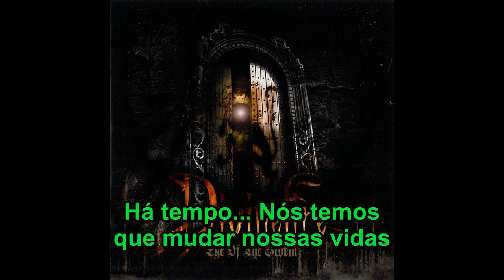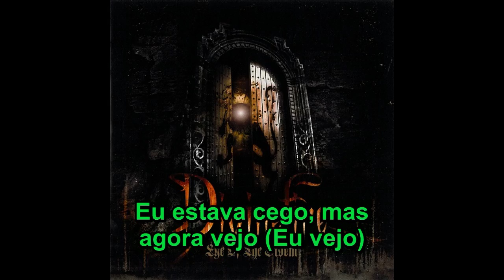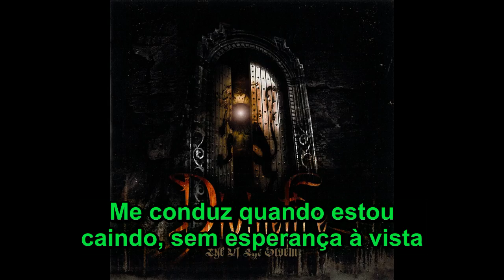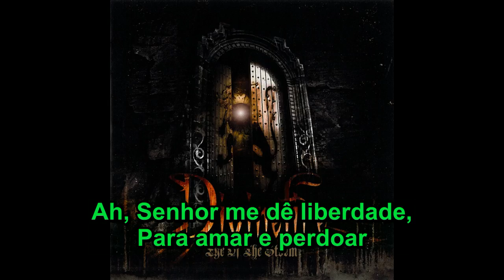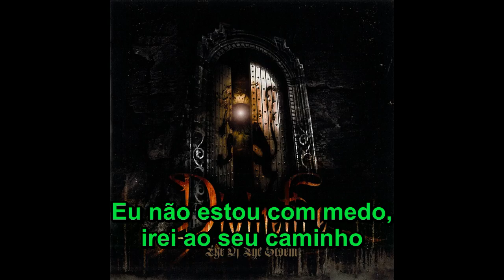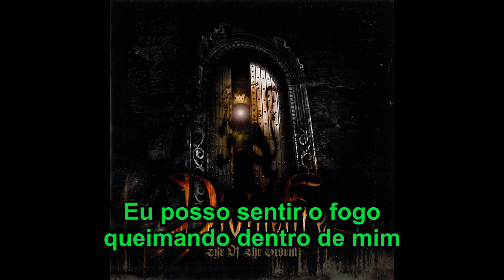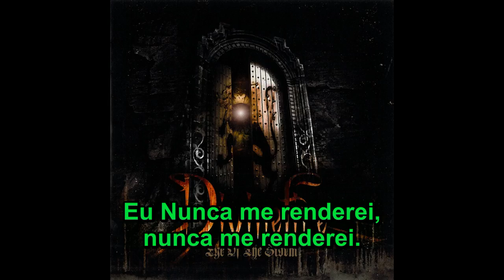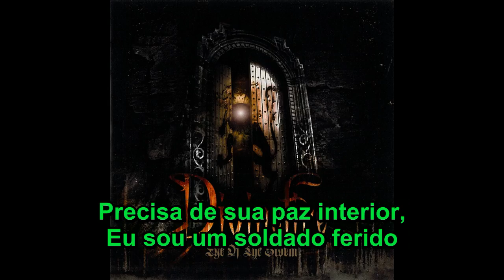Divinefire – Eye Of The Storm [Álbum Legendado PT-BR]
Mais um álbum fantástico do Divinefire legendado, Tracklist abaixo!
01. Time For Salvation 00:00
02. Hold On 04:34
03. Unchain My Soul 08:34
04. Bright Morning Star 12:37
05. To Love And Forgive 17:21
06. Even At My Lowest Point 24:18
07. Send Me Out 28:37
08. Masters And Slaves 32:02
09. The World's On Fire 35:59
10. Never Surrender 40:15
11. Masquerade 46:23
12. Close To The Fire (Instrumental) 50:30
► Gostou? Dê Like e comente, é muito importante seu feedback.